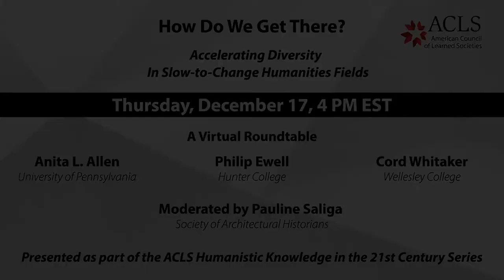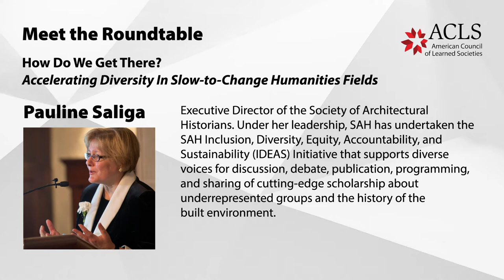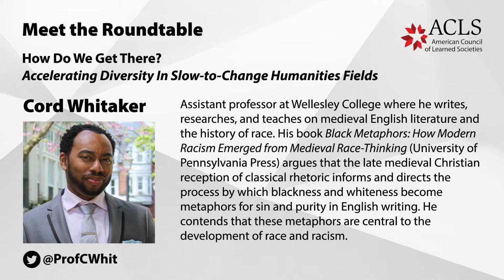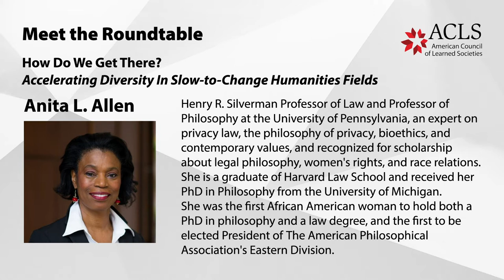How Do We Get There? Accelerating Diversity in Slow to Change Humanities Fields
On Thursday, December 17, 2020, the American Council of Learned Societies presented the latest event in its Humanistic Knowledge in the 21st Century series, “How Do We Get There? Accelerating Diversity in Slow-To-Change Humanities Fields.” A global audience of close to 400 people logged in to this Zoom event to hear a candid discourse exploring the history, current state, and solutions addressing humanities fields that, despite years of institutional efforts in diversity, remain mostly white and male.

Sharing their experiences and perspectives for this roundtable were Anita L. Allen, Henry R. Silverman Professor of Law and professor of philosophy at the University of Pennsylvania, the first African American woman to hold both a PhD in philosophy and a law degree, and the first to be elected President of The American Philosophical Association’s Eastern Division; Philip Ewell, Associate Professor of music theory, Hunter College of the City University of New York and 2020 ACLS Fellow for his work in critical-race studies in music; and Cord Whitaker, Associate Professor of English, Wellesley College where he conducts research, writes, and teaches on medieval English literature and the history of race.

The discussion was moderated by Pauline Saliga, executive director of the Society of Architectural Historians, which has been actively addressing ways to advance diversity in its field.

This event was presented as part of the ACLS Humanistic Knowledge in the 21st Century public event series.